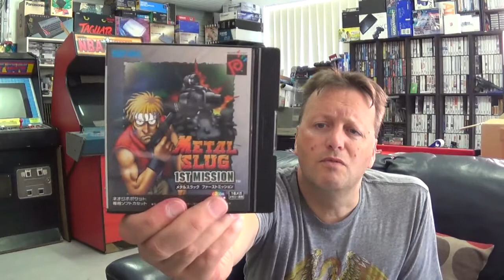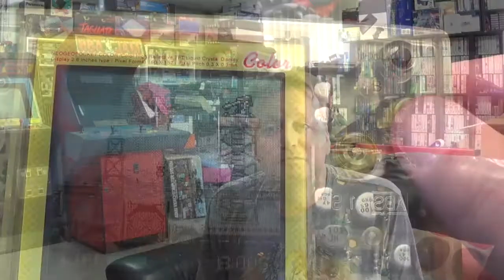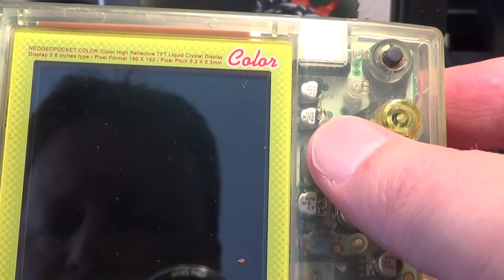Retro Hand Held Console Games From Japan (Metal Slug 1st Mission, Sagaia, Black Metal Shooter)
What is probably my final box of games from Japan, from the regular auction house that has served me well for quite a few years.  Sad but doesn't detract from the three interesting games in this box today :)

The game plays in this video are:
- Metal Slug 1st Mission (Neo Geo Pocket Color)

- Sagaia (Game Boy Color)